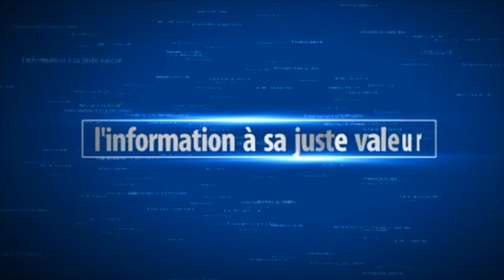Emouvant: Bombardier raconte les derniers instants de son frère et fond en larmes